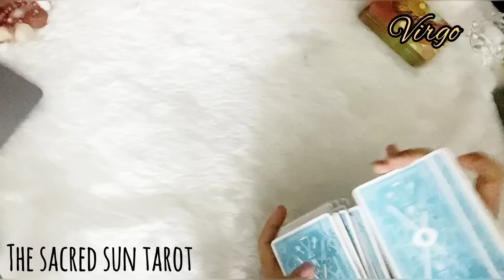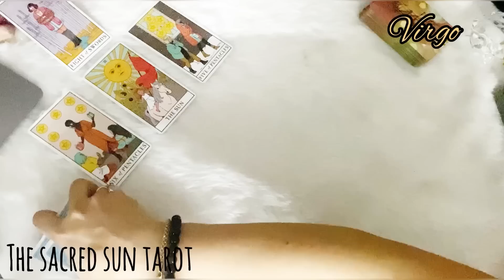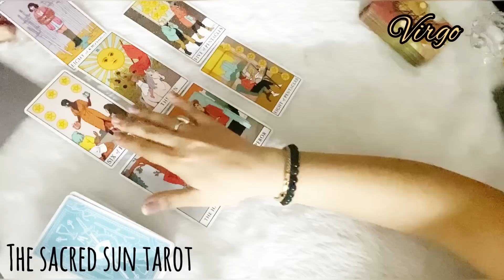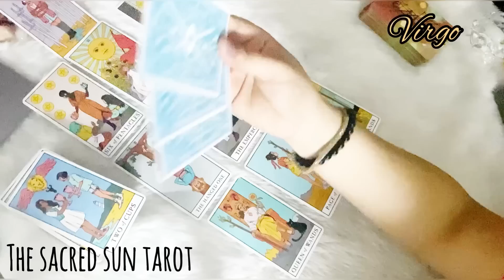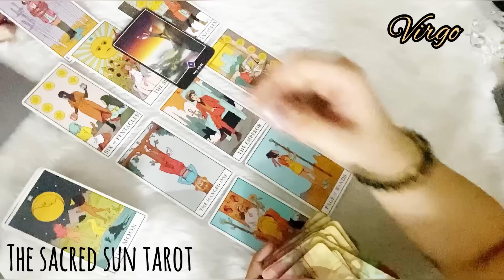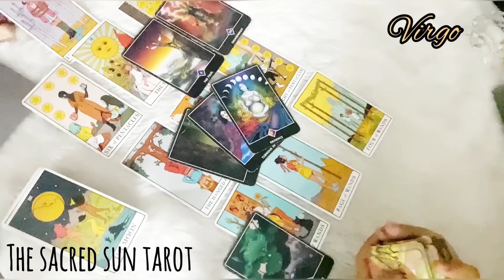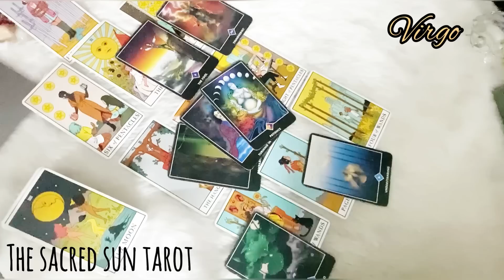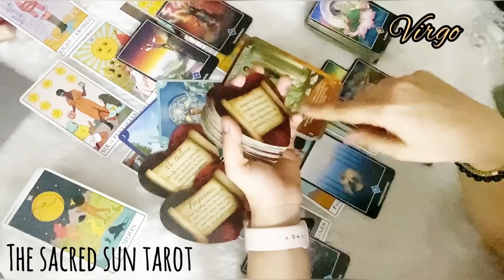Virgo! ♍ DON'T GET FOOLED BY THEIR BEHAVIOR! 😒 THEY WANT YOU BAD!!! ❤️ June 2022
Tarot card READING FOR earth sign VIRGO .